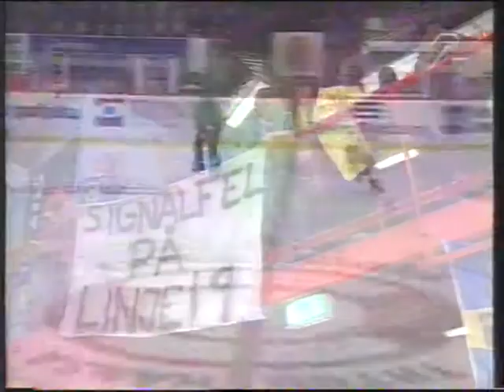MoDo-Djurgårdens IF SM-Final match2 9900-SVT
Modo-DIF Final 2:5. Året är 2000.